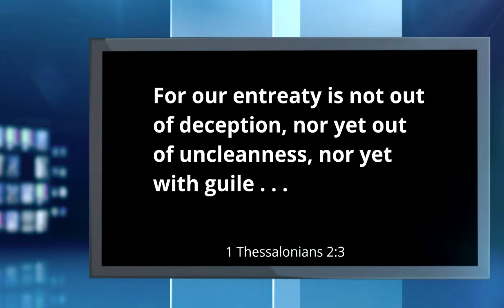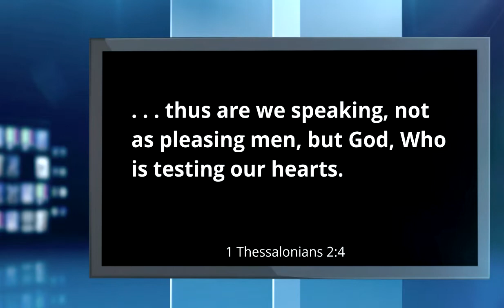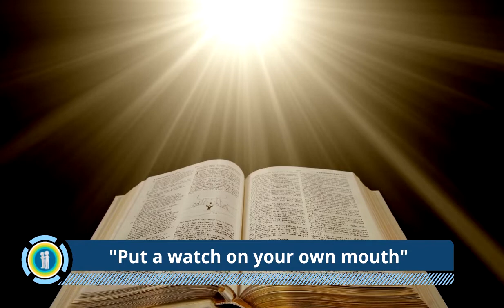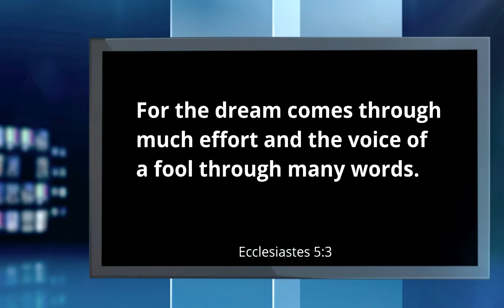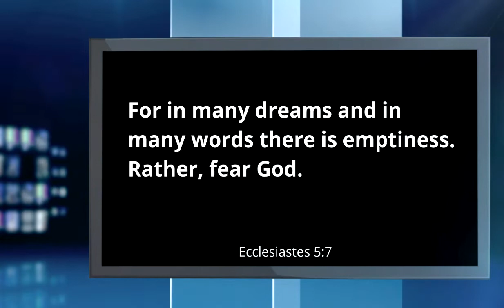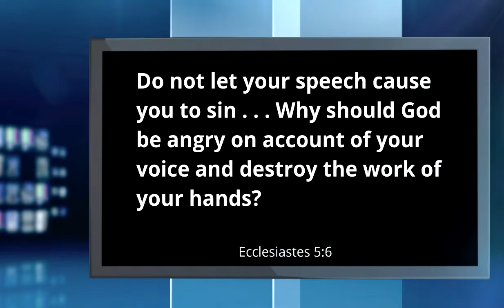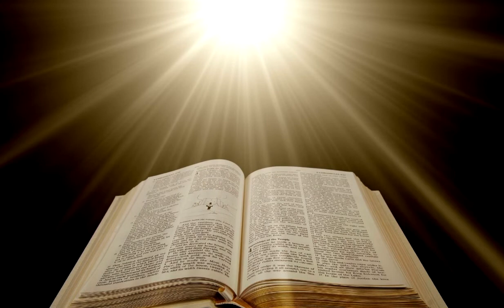18 - Will you pass your test? - Can We Be Friends Now?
Learn more about the importance of “What We Speak” (Key #7) of “The 8 Master Keys To Unlock Your TOTAL Health”

Pick up some great tips from Barbara on how she passed her tests in “GOD is GOD and We Are Not”